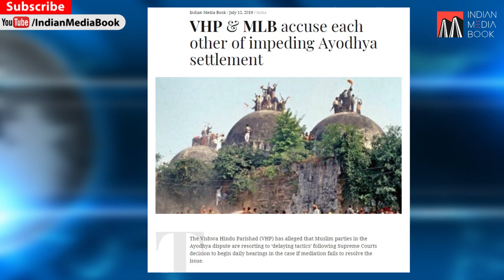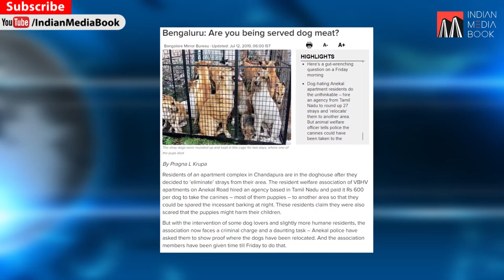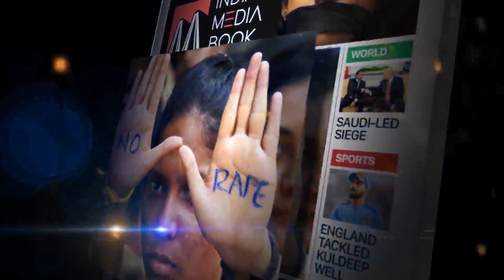Ayodhya Settlement | IMA Latest update | Dog Meat in Bengaluru | Tik Tok App | Prime Time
Ayodhya Settlement | IMA Latest update | Dog Meat in Bengaluru | Tik Tok death | Prime Time With Farhan Hoda. Date - 12 July 2019.